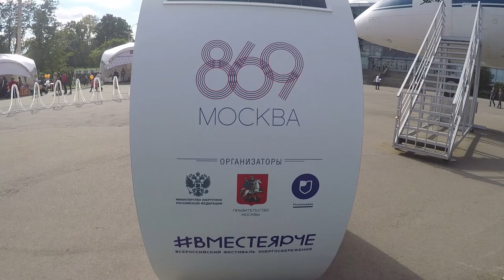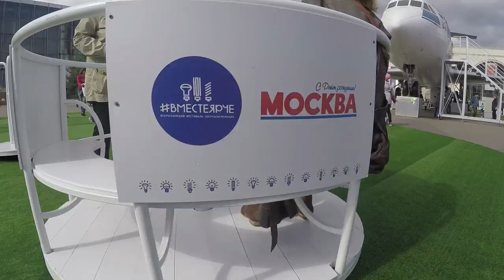Идем смотреть ЛЕГО на ВДНХ на дне города Москвы. Гуляем в зоне LEGO DUPLO и смотрим лего 3D-фигуры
Идем смотреть ЛЕГО на ВДНХ на дне города Москвы. Гуляем в зоне LEGO DUPLO и смотрим лего 3D-фигуры. Будем смотреть ЛЕГО и строить из него. В выходные, 10 и 11 сентября 2016 года, Москва отпраздновала 869-летие со дня своего основания. На десяти площадках на территории ВДНХ в честь Дня города прошли многочисленные праздничные мероприятия. Традиционно Главная выставка страны превратится в настоящий «Город детей», который смогли самостоятельно сконструировать юные москвичи и гости столицы, предоставив волю фантазии и таланту, смотреть ЛЕГО и строить из него. Юные посетители Выставки смогли дать волю фантазии и попробовать себя в роли архитекторов, инженеров, судостроителей и даже волшебников благодаря конструктору лего.
Дениска с родителями побывали на Детских площадках «Конструктор» на ВДНХ на дне города Москвы. Более десяти интерактивных площадок, посвященных конструкторам, для детей всех возрастов работали на Главной аллее ВДНХ. В течение праздничных дней опытными кураторами проводились занимательные мастер-классы, которые помогли детям почувствовать себя настоящими конструкторами. Юные участники занималися судо-, авиа- и автомоделированием или собрирали необычные мозаики.

В игровой зоне LEGO детей любого возраста ожидало 600 кв. метров развлечений. В зоне LEGO NINJAGO самым смелым гостям праздника предстояло присоединиться к команде ниндзя в новой жаркой битве и пройти шесть захватывающих миссий, проявив внимательность, скорость, ловкость, готовность помочь другим и, конечно, навыки конструирования из кубиков LEGO. Самые отважные и активные участники получили звание Ниндзя и подарки от LEGO NINJAGO. В зоне отдыха была возможность сфотографироваться с большой 3D фигурой Мастера Ву и посмотреть мультфильмы, которые идут на Cartoon Network. Девочки провели веселый день с пятью неразлучными подружками LEGO Friends в городе мечты Хартлейк-Сити, где недавно открылся Парк развлечений. А в зоне LEGO DUPLO малыши в возрасте от полутора до пяти лет смогли смотреть ЛЕГО и построить мир своей мечты с помощью больших кубиков LEGO DUPLO и сфотографироваться с 3D-фигурами забавных животных ­­— лягушек, коз и лам. Каждый юный строитель получил подарок в честь Дня города!

Конструкторы лего (LEGO) - Удивительный диапазон творческих возможностей.
Лего – один из самых популярных и любимых конструкторов детей и взрослых всего мира. Его всегда отличают яркие цвета, качественные детали, экологически чистый материал и краски. Производители конструкторов Лего продумали все до мелочей: условно разделили серии по возрасту, что позволяет попасть в сферу интересов ребенка; создали отдельные тематические сюжеты; разработали пластины для строительства и удобные боксы для хранения Лего. Основной задачей всех конструкторов Лего является развитие мелкой моторики, фантазии и творческих способностей. Есть еще одна немаловажная деталь – все элементы Lego взаимодополняемые, а это значит, что Вы можете покупать различные наборы, объединять их и создавать все новые творения. Вы всегда можете купить Лего в подарок ребенку и при этом не ошибетесь с выбором.
Кроме того, производители Лего постоянно следят за интересами детей и создают серии с их любимыми супергероями: роботы-трансформеры, звездные воины, ниндзя-черепашки и т.д. Надо сказать, что у Лего есть и такие предложения, которые увлекают даже взрослых: сложная специализированная техника, самолеты-лайнеры, гоночные машинки с монтируемым двигателем. Одним словом, выбирать можно долго, а играть бесконечно!

Смотрите наши видео и развивайте своих деток вместе с Baby GO Развивающие игры!